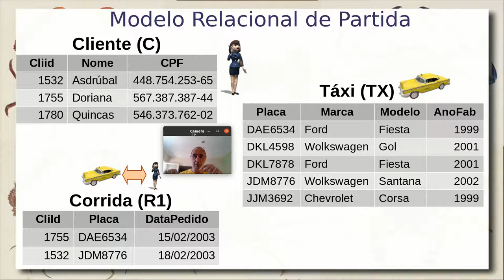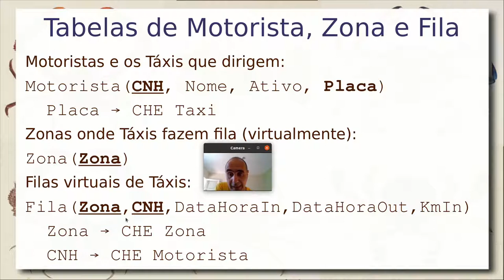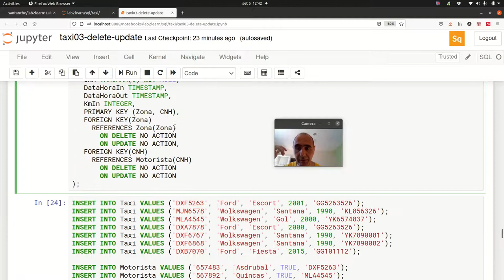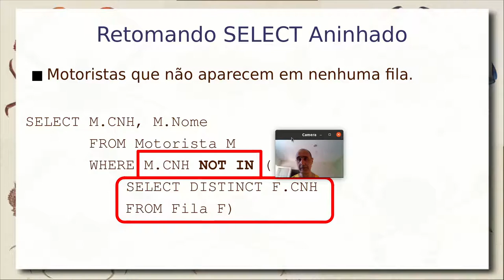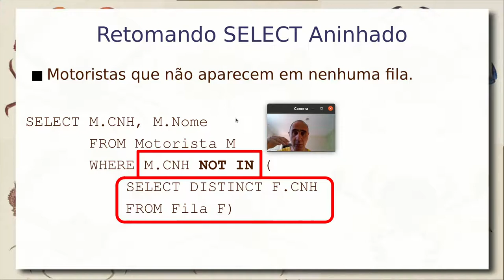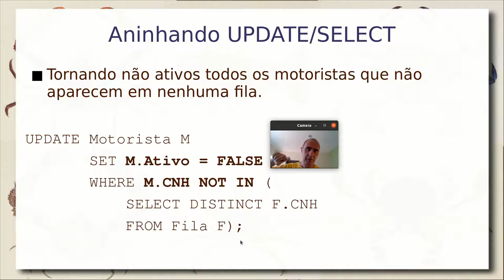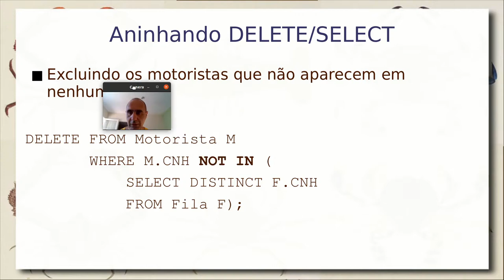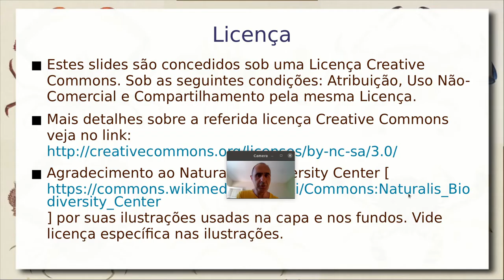SQL - Atualização e Aninhamento (DELETE/UPDATE/SELECT) - Aula 08/09 - Bancos de Dados 2021.2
Continuação da sequência de aulas sobre SQL. Retomada do SQL aninhado. SQL aninhado para operações de DELETE e UPDATE, especificamente com a operação NOT IN.

Para todos os conceitos foi usado o exemplo do Taxi.